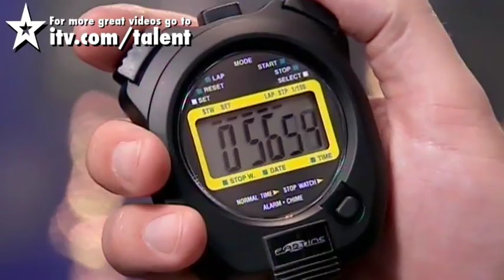James Boyd - Britain's Got Talent 2010 - Auditions Week 4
Britain's Got Talent: You might remember James from last year's competition, where he tried - and failed - to break the Guinness World Record for eating Ferrero Rochers.